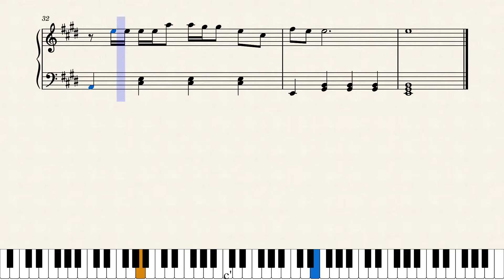Love Like Tides 愛如潮水 - by Jeff Chang張信哲 - Piano solo with score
Easy beginner arrangement for Love Like Tides by Jeff Chang. Minimal left hand accompaniment for simplicity's sake, and no ties are used in order to simplify rhythm, perfect for beginners looking to tackle an old Chinese song.